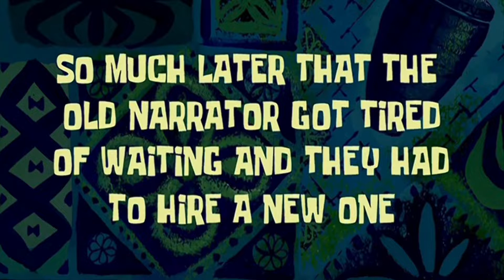Kinky nights at Freddy's!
The Fnaf Crew (Mainly Chica) acts really Sus!
(Cameron made this video!)